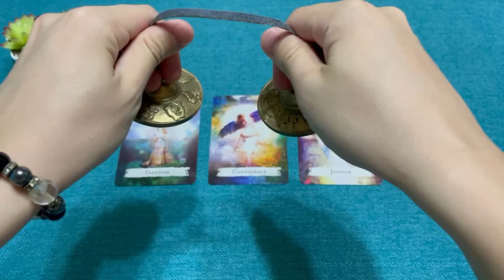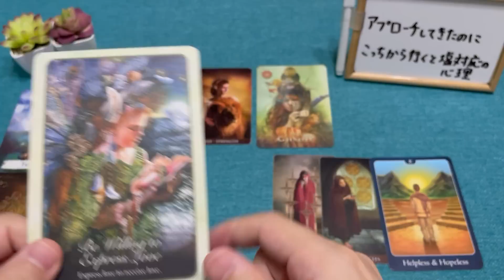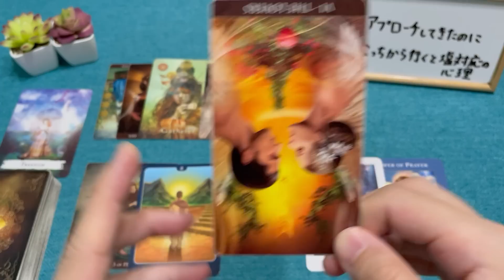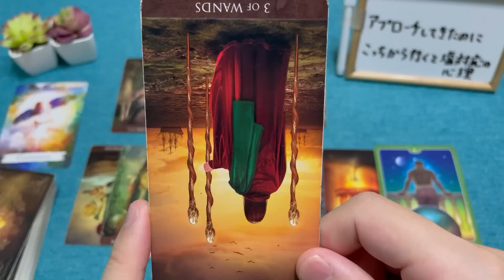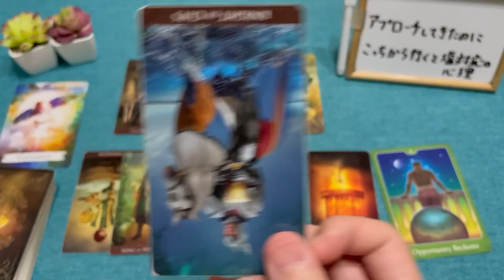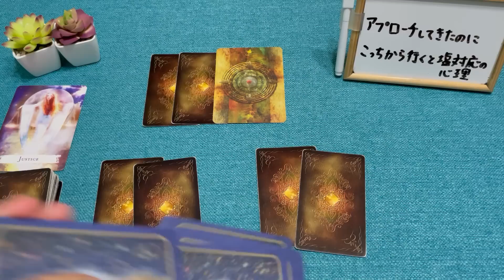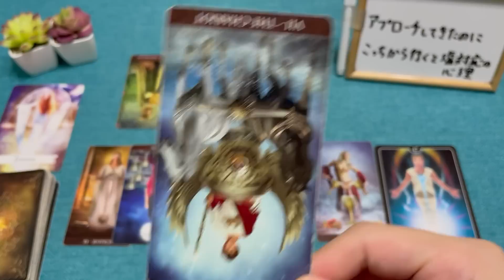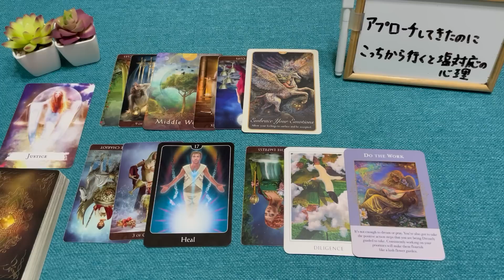ハッキリ言う鑑定🔔あの人が本当は貴方に送りたい心のラブレターとは？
はじめに0:00
A⇛2:09～
シャッフル後⇛5:22～

B⇛30:35～
シャッフル後⇛33:37～